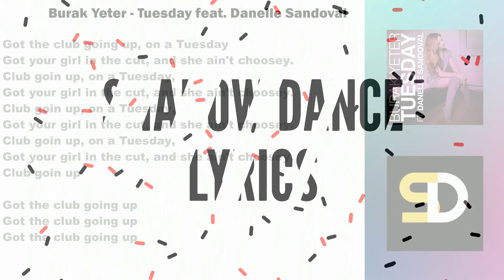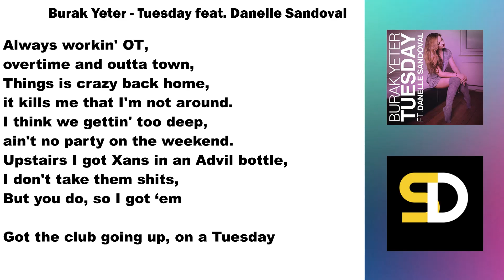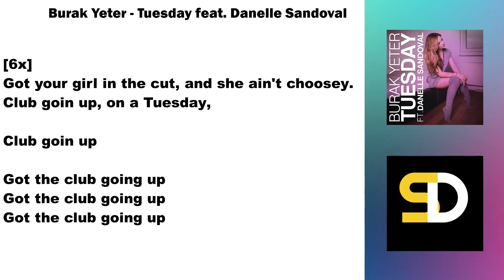Burak Yeter - Tuesday feat. Danelle Sandoval (Lyrics)